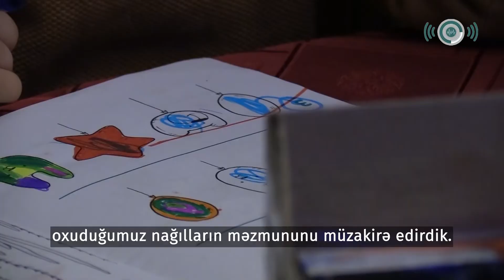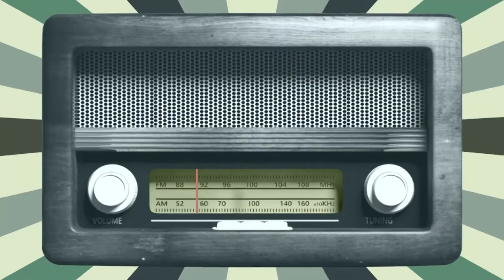Mariam Kveladze (Jurnalist)